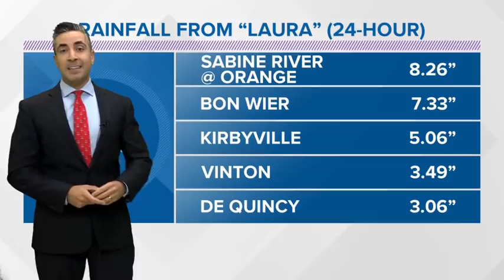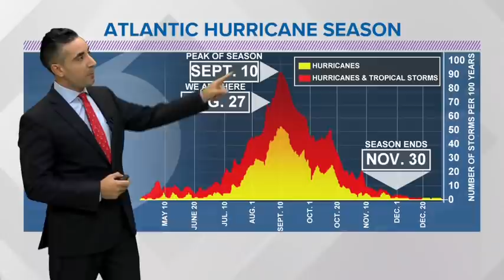Tropics Update: What's next for Tropical Storm Laura?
Laura has been downgraded to a tropical storm after making landfall as a high-end Category 4 hurricane. So what comes next? Where will the storm head now? 13News Now Meteorologist Tim Pandajis has the latest tracks and forecast on what we can expect from Tropical Storm Laura. He also has more on two tropical waves coming off the coast of Africa.